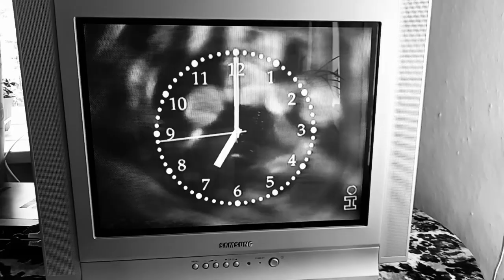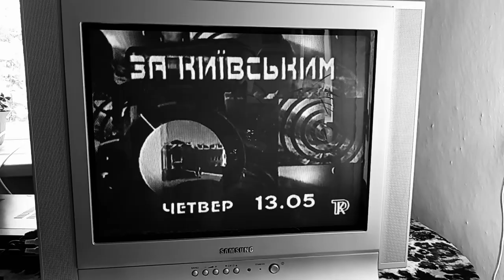Перехід з Інтера на КДРТРК (2000, реконструкція)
Відео: Втрачене УТ, Захар Гончаров, Віктор Відеограф.
Аудіо: Втрачене УТ, Захар Гончаров, Василь Ткач, Robert Miles.

Реквізити для фінансової підтримки каналу:
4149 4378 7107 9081